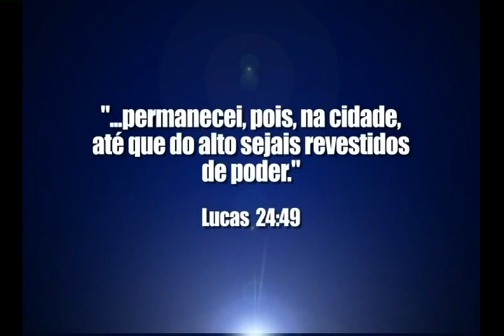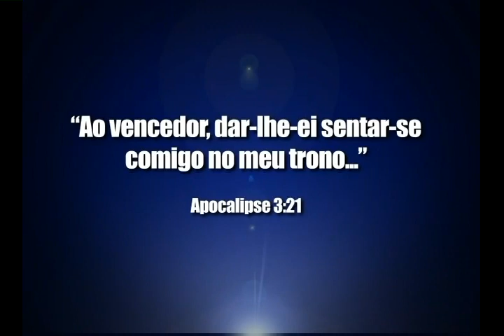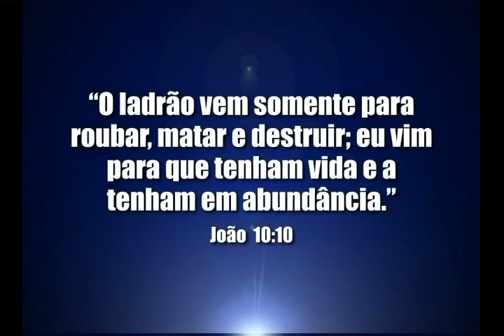Quais suas expectativas? - Bispo Edir Macedo